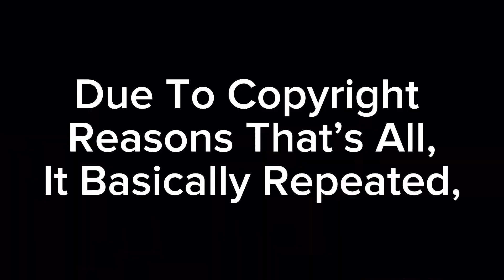MOVE YA BODY!!! | J Hus - Who Told You Ft. Drake (REACTION)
Listening To Drake And J Hus For My First Time, Let’s See If It’s A Flop

ALSO WATCH ON RUMBLE:
MisterKalebOFFICIAL